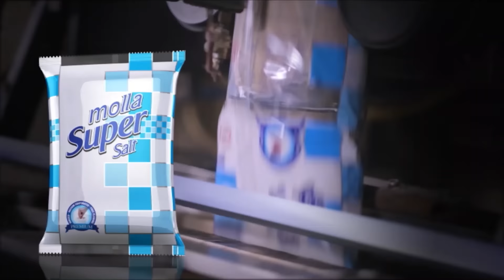New Natok 2023 | Konjush 2 | Musfiq R. Farhan | TanjinTisha | Mohidul Mohim|Trailer |Sarker Media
”Konjush” Promo Out Now
Full Drama Coming Tomorrow at 3 pm  on Sarker Media youtube channel…

Script & Direction    : Mohidul Mohim
Cast                           : Musfiq R. Farhan, Tanjin Tisha & others
DOP                           : Kamrul Islam Shubho
Producer                   : Sarker Suman
Art Director               : Najiree Shagor
Edit & Colour            : Tanvir Tonmoy &  Tahsan Ahmed
AD Team                   : Efat Chowdhury, Ariyan Alvi & Shamim Reza Titu
Publicity Design      : Nahid Hossain